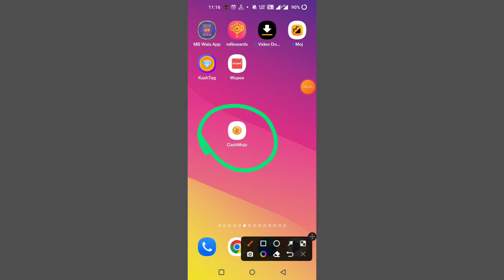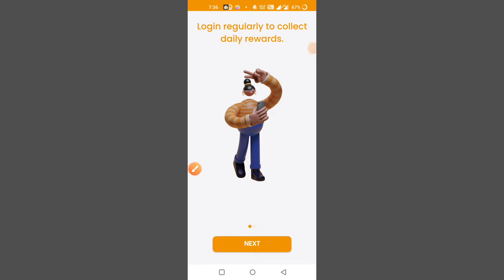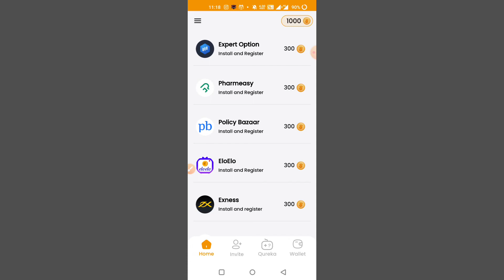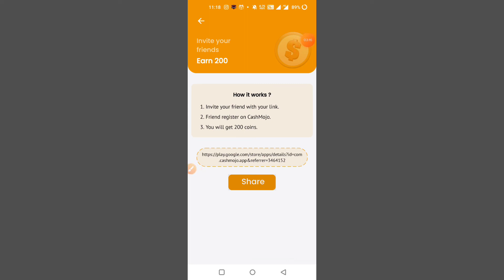Cash Mojo App Se Paise Kaise Kamaye !! How To Earn Money From Cash Mojo App